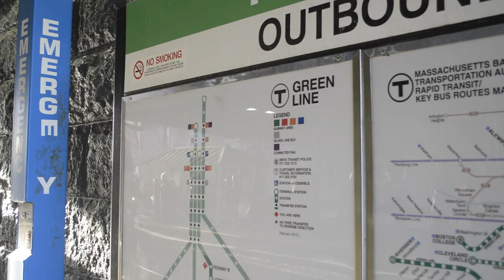Bike Accessibility on MBTA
The video was made for JR 609 class at Emerson College in Fall 2013.
It tests the bike accessibility issue in Boston and MBTA.